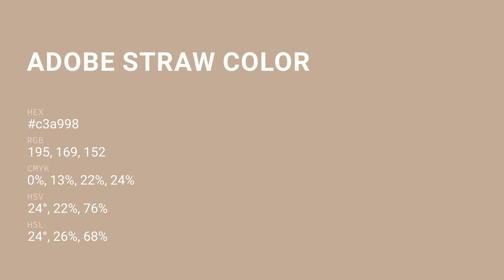Adobe Straw color c3a998 hex color - Brown color - Cool color c3a998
What color is Adobe Straw ? c3a998 hex color - Brown color - Cool color c3a998

Hex c3a998 Color Code is also known as Adobe Straw color.